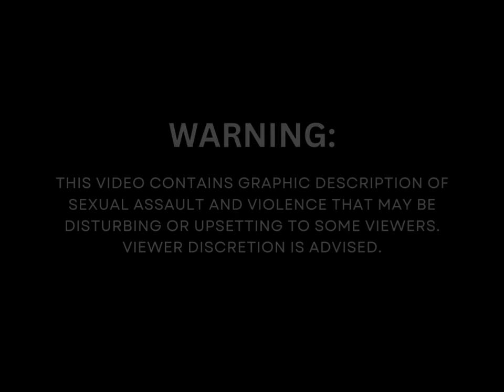Erik Menendez Tells the Court How His Mother Sexually Violated Him | The Menendez Brothers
1:17 A common cause of male genital sores are infections that are spread through sexual contact, such as:

• Genital herpes -- small, painful blisters filled with clear or straw-colored fluid

• Genital warts -- flesh-colored spots that are raised or flat, and may look like the top of a cauliflower

• Chancroid -- a small bump in the genitals, which becomes an ulcer within a day of its appearance

• Syphilis -- small, painless open sore or ulcer [called a chancre] on the genitals

• Granuloma inguinale -- small, beefy-red bumps appear on the genitals or around the anus

• Lymphogranuloma venereum -- small painless sore on the male genitals